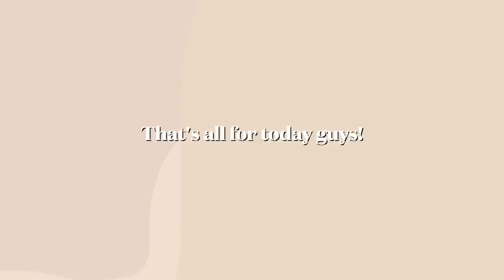Day In The Life! // Combat Karting, Ryder Wear Gym Legging Haul & Lasagne Recipe!